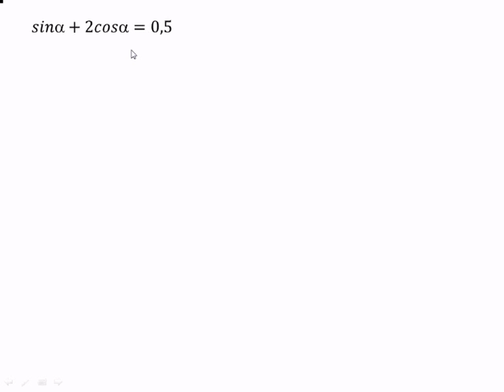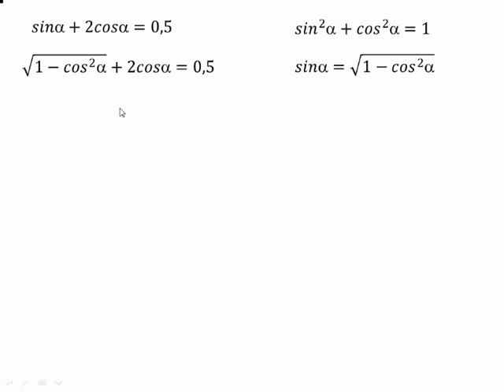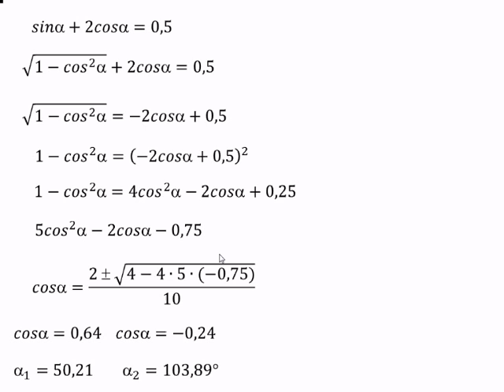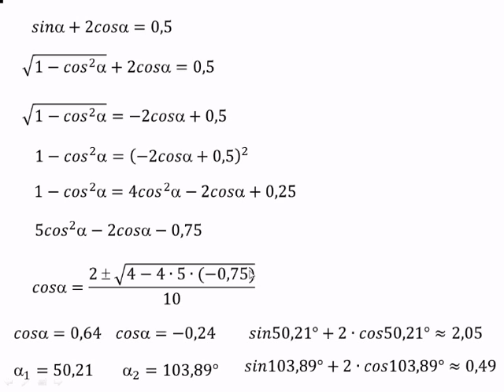10.5.7 (I) Trigonometrische Gleichungen lösen III